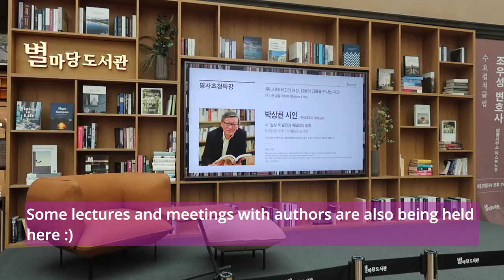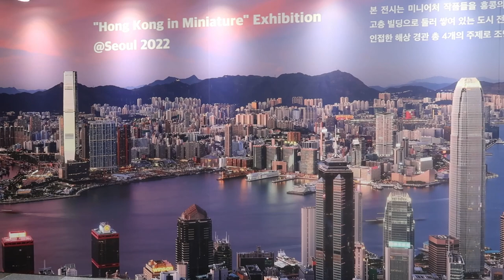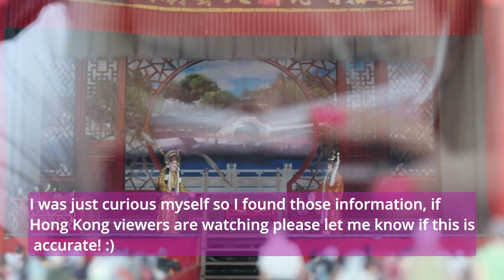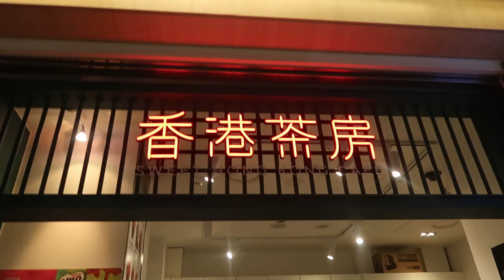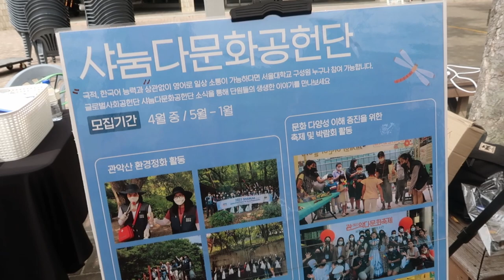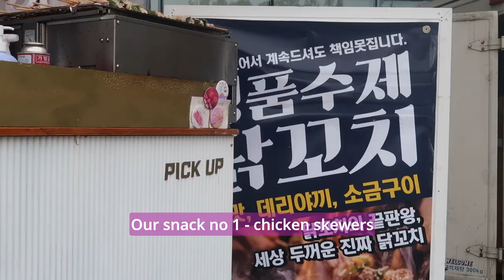[ENG/POL] Student in Korea diaries - K-pop idols, Festival Week, Hong Kong Exhibition!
[ENG/PL]
This week, we are going to visit student festival in Seoul National University! There is a famous k-pop band concert planned for that reason. We will also take a short trip to Hong Kong... through the Hong Kong in Miniature exhibition! Are you ready to join the SNU Festival? :)

Special thanks to @mewoo____ for helping and providing the bonus clip! :)

W tym tygodniu odwiedzimy studencki festiwal w Seoul National University! Specjalnie na tę okazję przygotowany jest koncert znanej k-popowej grupy. Odbędziemy również krótką wycieczkę do Hong Kongu... wraz z wystawą "Hong Kong w miniaturach". Jesteście gotowi na SNU Festival?:)

solukewarm! - kinda crazy (feat. galassie)